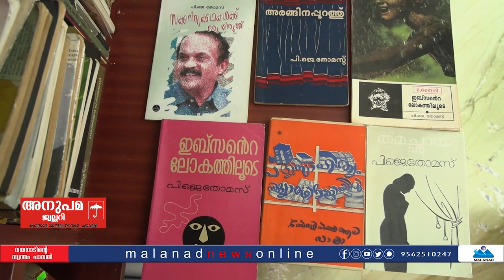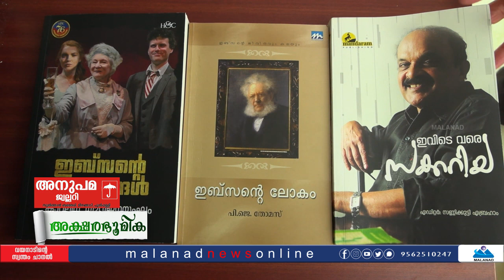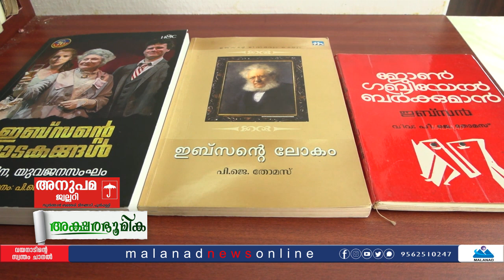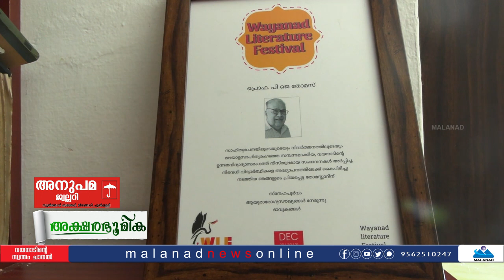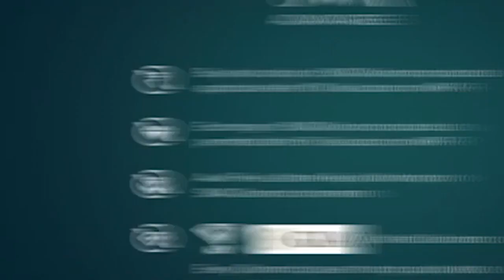ഇബ്സൻ്റെ ലോകത്തെ അടുത്തറിഞ്ഞ് പി.ജെ തോമസ്